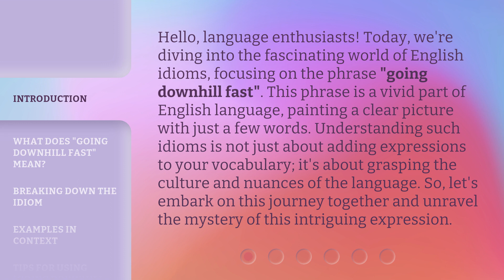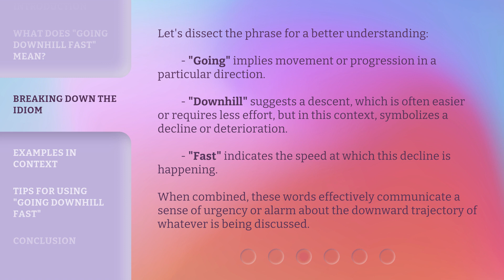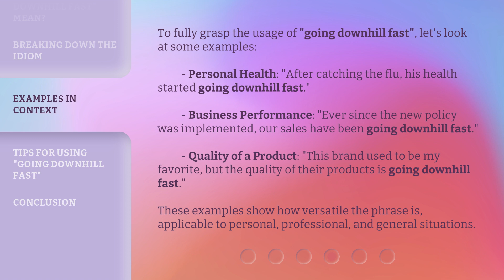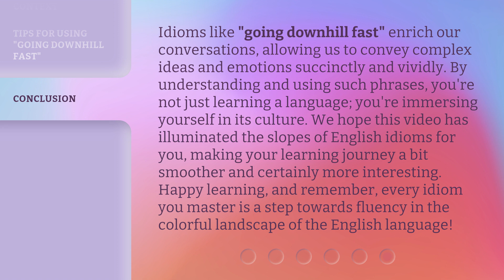Navigating the Slopes of English: Understanding "Going Downhill Fast"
Mastering English Idioms: Going Downhill Fast Explained • Unravel the meaning behind the popular idiom 'Going Downhill Fast' in this informative video. Learn how to navigate the slopes of English language with ease!

00:00 • Introduction - Navigating the Slopes of English: Understanding "Going Downhill Fast"
00:43 • What Does "Going Downhill Fast" Mean?
01:17 • Breaking Down the Idiom
01:52 • Examples in Context
02:31 • Tips for Using "Going Downhill Fast"